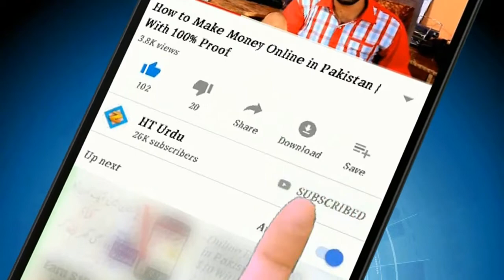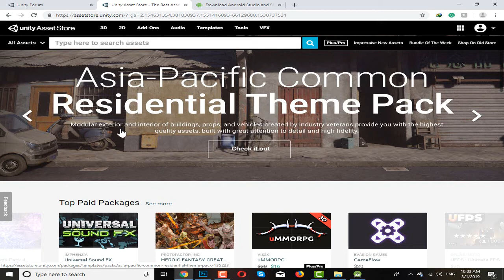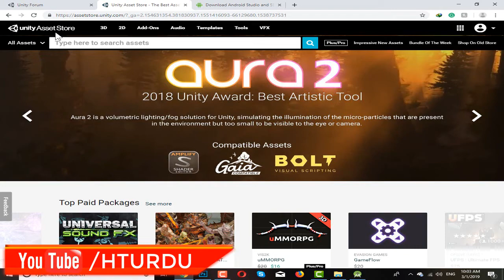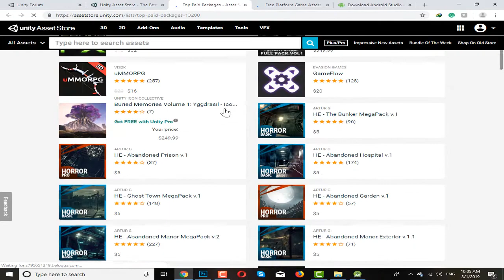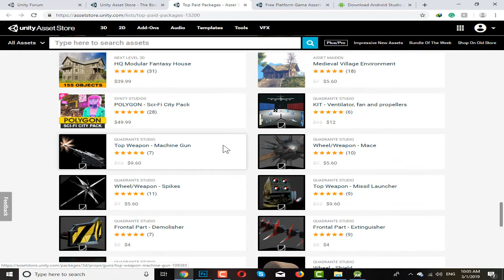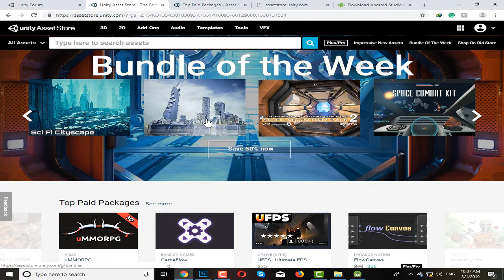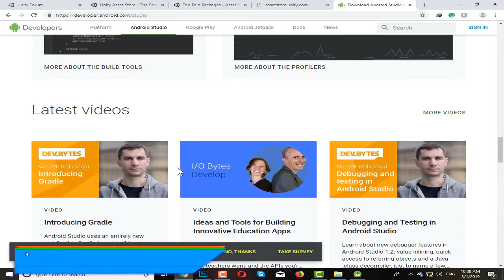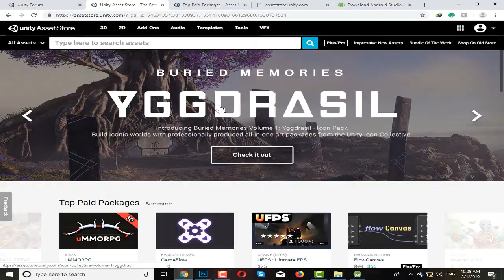Top Softwares to Earn Money on internet 2019 - 100%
Top Softwares to Earn Money on internet 2019. You can online earn money on internet by games and software development. But in this video, I have explained to you which software is best to develop android games and applications. I have also explained how you can earn money by using that software.